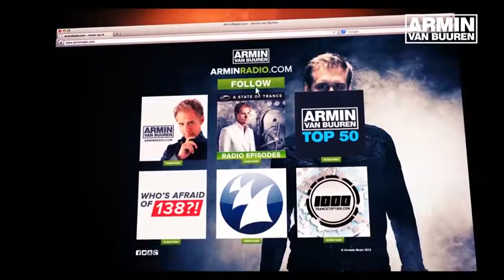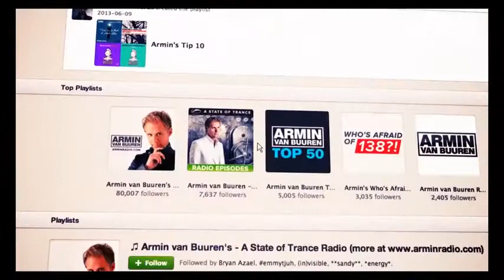Armin Van Buuren feat Cindy Alma – Beautiful Life Official Music Video Музыка Mover uz